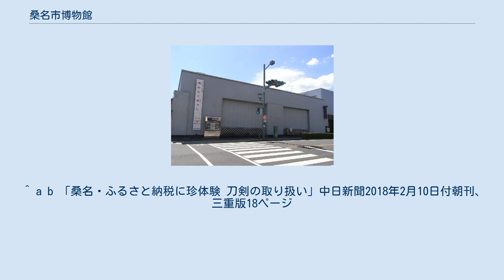桑名市博物館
桑名市博物館（くわなしはくぶつかん）は、三重県桑名市京町にある博物館。
地元の歴史や民俗を中心とした展示を行っている。
 桑名市博物館は、1971年（昭和46年）に桑名市立文化美術館として開館し、1985年（昭和60年）10月1日に三重県初の市立博物館として改組された。
 折り上がった「桑名の千羽鶴」も展示されており、有料で連鶴（千羽鶴）を折る体験もできる。
 2016年（平成28年）、桑名ゆかりの刀剣・村正の企画展を初めて開催した。
この企画展では43振（うち半数が村正と関係作品）の刀剣を展示し、入館者数の記録を更新する14,917人を集めた。
この成功を受け、2018年（平成30年）にも村正展を開催することが決定し、前回よりも予算を増額し村正の展示作品数を増やす予定である。
 これと関連し、2018年（平成30年）の桑名市のふるさと納税の返礼品に「刀剣の取り扱い体験」を追加した。
取り扱う刀剣は未定ながら、博物館の所蔵品である刀剣に油を塗るなどの取り扱い方法の教授のほか、鑑賞法なども指導する予定である。
 ^ “観光ガイド (PDF)”. 桑名市. 2016年1月31日閲覧。
 ^ a b c d 遠藤康訓"桑名「村正」展 秋に再び 市予算案 前回好評で増額計上"中日新聞2018年2月10日付朝刊、三重版18ページ ^ “知られざる学芸員の仕事を体験!”. 桑名ほんぱく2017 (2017年). 2018年2月10日閲覧。
 ^ “桑名市 公共施設マネジメント白書 【平成25年度版】 (PDF)”. 桑名市. 2016年1月31日閲覧。
 ^ a b c 【博物館】ご案内・交通アクセス - 桑名市～本物力こそ、桑名力。
 ^ a b 「桑名・ふるさと納税に珍体験 刀剣の取り扱い」中日新聞2018年2月10日付朝刊、三重版18ページ